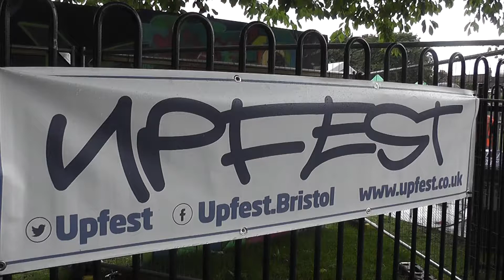STREET ART: UPFEST BRISTOL 2017 Part 2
Upfest: Urban Painting in Bedminster, Bristol.